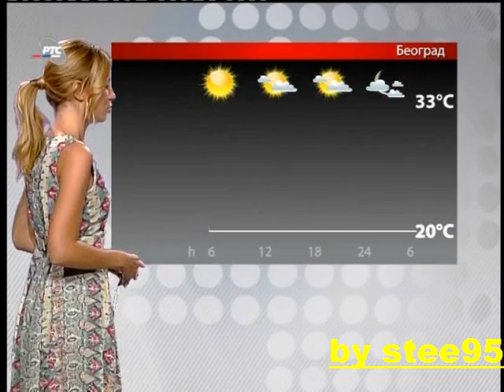ana reljic jutarnji 25 jul